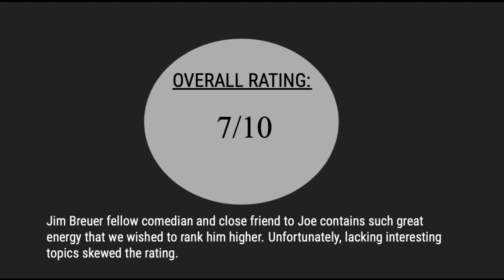Joe Rogan On Bud Light Controversy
Jim is a fellow comedian and close to friend to Joe Rogan. Wait until the end of the video to see his rating!